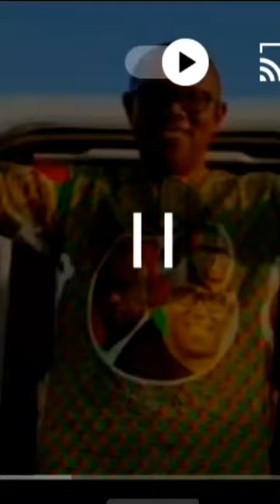Peter Obi's Powerful Reply to APC's Invitation + Clever Response to Akpabio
🎥 Video Description:

Dive into the intriguing world of politics with us as we dissect Peter Obi's recent moves—his powerful reply to the APC's invitation to lead the Economic Team and his clever response to Akpabio. In this video, we unpack the nuances of his strategic prowess and analyze the potential impacts on both economic policies and political dynamics.

💡 Key Highlights:

Powerful Reply to APC: Witness Peter Obi's articulate and strategic response to the APC's invitation, showcasing his depth of understanding in economic matters.
Clever Response to Akpabio: Explore how Peter Obi navigates the political landscape with a clever reply to Akpabio, adding a layer of complexity to the ongoing discourse.

💬 Join the Conversation:
Share your thoughts on Peter Obi's responses in the comments section. How do you interpret his strategic moves? Your insights contribute to the vibrant political dialogue on our channel.

👊 Thank you for being part of this insightful political exploration with Peter Obi! 👊